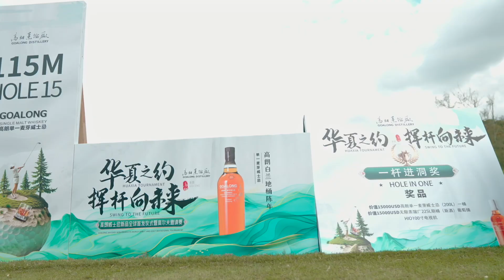Perfect Swings & Smooth Sips: The Malaysia Golf Invitational x Goalong Whisky Experience!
The lush greens of the golf course and the rich aroma of whisky—two seemingly unrelated elements—came together beautifully at the Malaysia Golf Invitational! 🥃⛳️ Relive the unforgettable moments of perfect swings and the unique charm of Goalong Whisky. Experience the fusion of greens and spirits like never before, no passport needed!